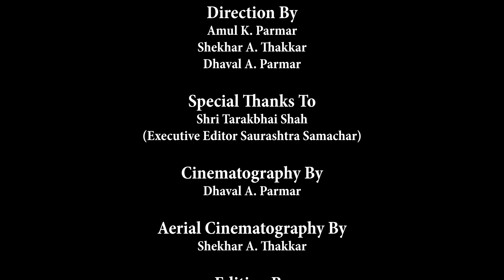લોકડાઉન દરમિયાન ભાવનગર નું કુદરતી સૌંદર્ય. | Beauty of Bhavnagar in lockdown.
'લોકડાઉન' માં ભાવનગરનો સૌંદર્ય વિન્યાસ...

ભાવનગર રાજયનો  છેલ્લી ત્રણ સદીની તવારીખ એ બાબતની સાક્ષી છે કે ભાવનગરનો રાજવી પરિવાર અને રાજવીઓ પંચ મહાભુતને પૂજનારા અને પોષનારા રહ્યા છે. તેથી જ ભાવેણાવાસીઓને શુદ્ધ જળ, ખુલ્લી હવા, અનંત આકાશ, ધીંગી ધરતી અને પુરતો સૂર્ય પ્રકાશ ભરપૂર મળી રહે તેવી દૂરંદેશીથી ભાવનગરની રચના કરવામાં આવી છે
અને  દેશ વિદેશમાં તેની ભરપૂર  પ્રશંસા પણ થાય છે.

ભાવનગર શહેર અને આસપાસમાં વિસ્તરેલું કુદરતી સૌંદર્ય આજના લોકડાઉનના સમયમાં સોળે કળાએ ખીલ્યું છે.  વિલક્ષણ અને વિશિષ્ટ સ્થાપત્યો પણ જુગલબંદીમાં જોડાયા છે.
આ અણમોલ નજારાને એક ફિલ્મરૂપે  આનંદ અને ગૌરવ સાથે રજુ કરીએ છીએ. આજે એ ફિલ્મની ઝલક માણીએ. સળંગ ફિલ્મ માટે પ્રતિક્ષા કરશો..

In this situation, whole world is fighting against corna virus. we are trying to bring positivity and Beauty of Bhavnagar city through our this documentary.

This Documentary film is about 'The Beauty of Bhavnagar City during Lockdown'.

Here is trailer of our upcoming  Documentary.
Stay tune for the Full Decumentary.

Note- All the images/ videos shown in the video belongs to be 16:9 Memory frames only.
Use of any of these is restricted without permission of 16:9 Memory frames.